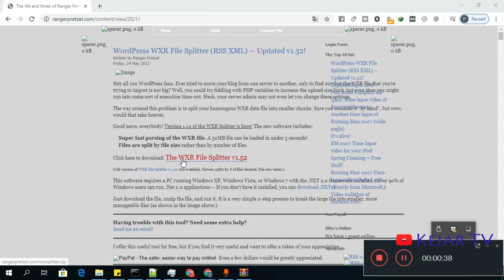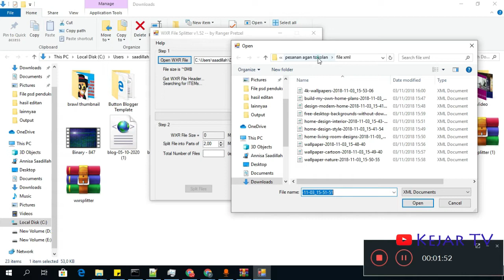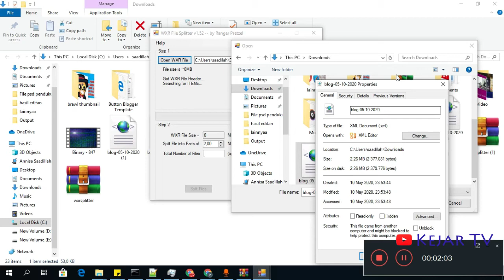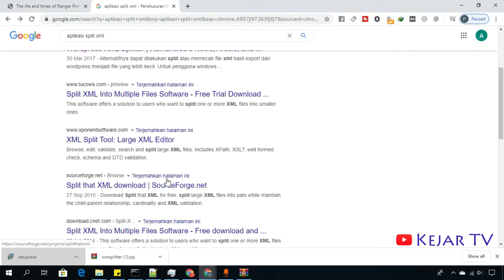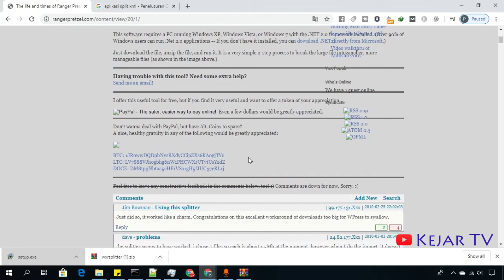XML Splitter Untuk Pecah File Menjadi Banyak